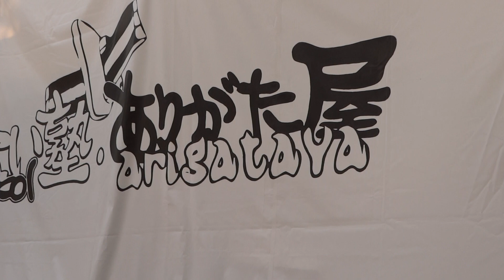よさこい塾・ありがた屋／菜園場競演場（本祭初日）／第60回よさこい祭り（高知）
2013/08/10
第60回高知よさこい祭り
高知よさこい祭り2013
菜園場（さえんば）競演場